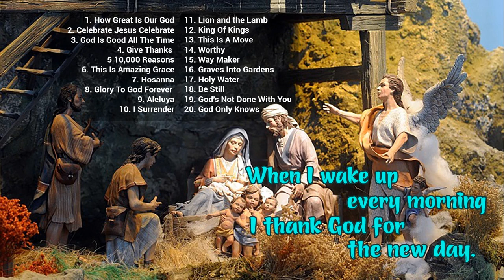༺Come Holy Spirit Don Moen Pentecost Worship Best Songs ༻Christian Hymn Sing✝️ ChristianHymnSing ✝️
Human beings are emotional creatures. We grieve over sin. We are comforted by Christ’s forgiveness. We mourn our losses. We rejoice in the promise of the resurrection.